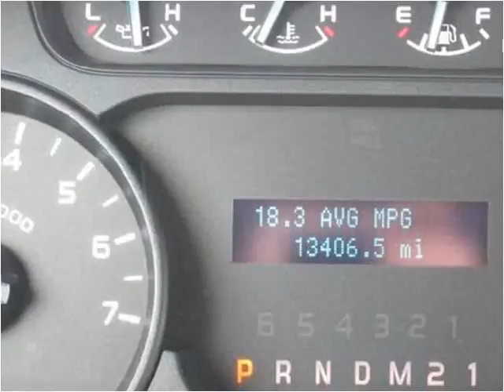2011 Ford F-150 Used Cars Midland MI